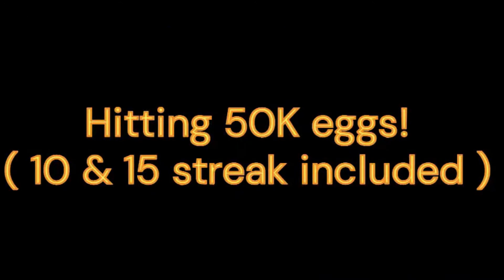50K Eggs!🍳 | Shell Shockers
After grinding eggs for over a month, I managed to get 50K eggs!